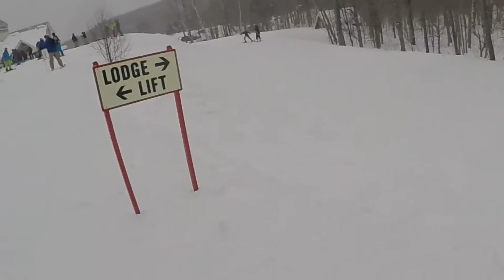Stratton VT Edit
Trip to Stratton VT, 2/13/15-2/15/15